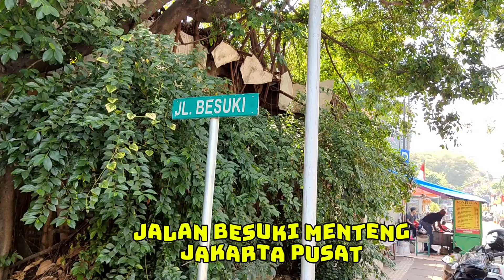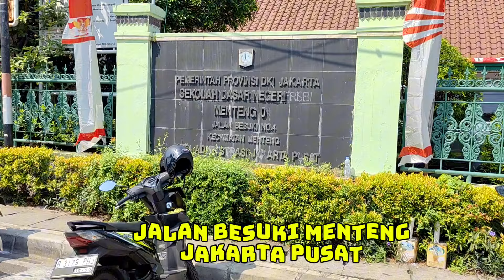Jalan kerumah PAK HM SUHARTO || Cendana Menteng || jakarta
Jalan jalan di bulan Agustus melewati jalan cendana Menteng jakarta pusat.